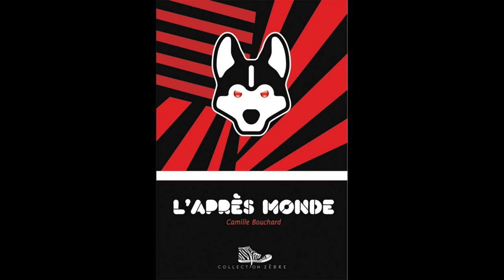L'apres monde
La bande annonce du roman L'Après monde de Camille Bouchard paru dans la Collection Zèbre chez Bayard Canada Livres.